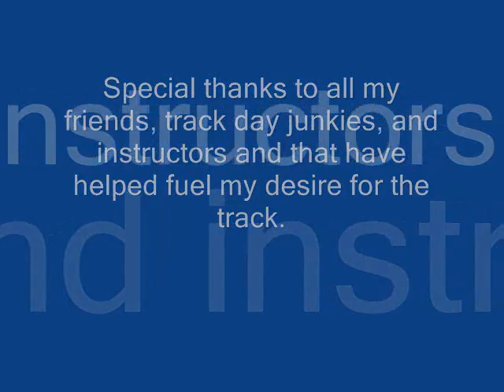Houston Track Days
Video dedicated to all the Houston area track day riders